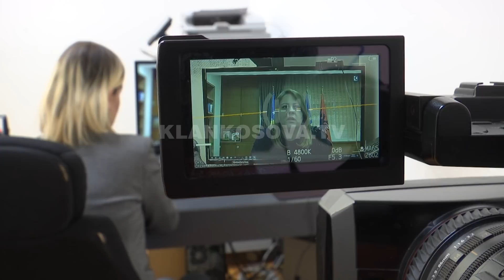Ministrat e LDK-së komodë në Qeveri - 18.04.2020 - Klan Kosova